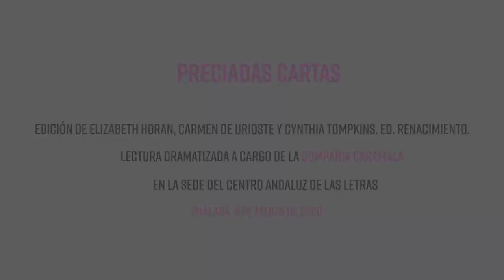'Mujeres de Libro', programa por el 8M del Centro Andaluz de las Letras (Málaga)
El Centro Andaluz de las Letras con motivo del Día de la Mujer, el 8 de marzo,  ha desarrollado un programa especial titulado ‘MUJERES DE LIBRO’ dedicado a una galería de autoras con diversos viajes en el tiempo que se llevarán a cabo en los museos y calles de las ciudades andaluzas.

En la sede del CAL en Málaga las actrices de la compañía teatral Caramala dieron voz a Gabriela Mistral, Victoria Ocampo y Victoria Kent con la lectura de sus epistolarios que muestran una historia de amistad y que se reúnen en el libro “Preciadas cartas”, publicado por Renacimiento. Edición de Elizabeth Horan, Carmen de Urioste Azcorra, Cynthia Tompkins.

La editora Christina Linares habló sobre las iniciativas de rescate de obras de mujeres que se está viviendo en el mundo editorial en los últimos años.